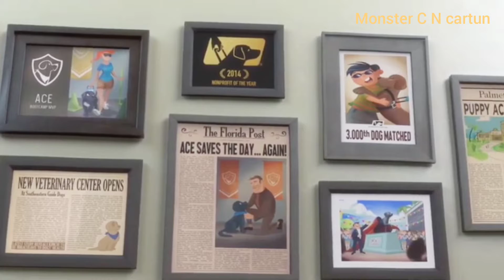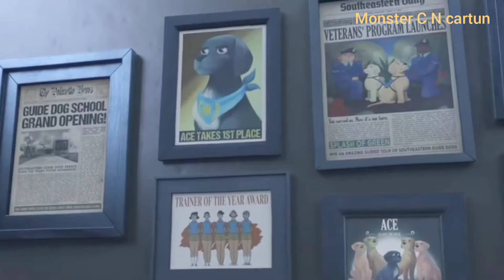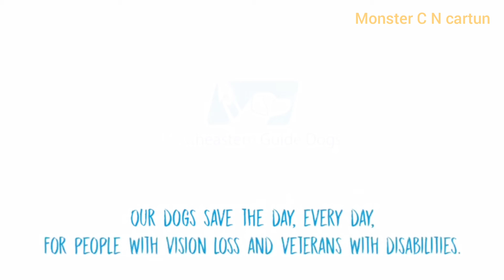||doggy cartun||helping doggy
doggy cartun